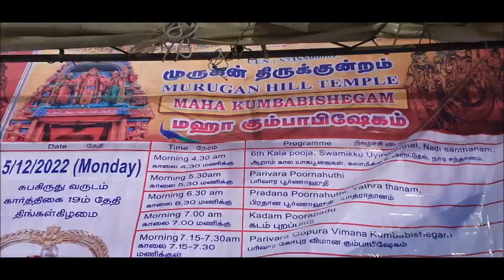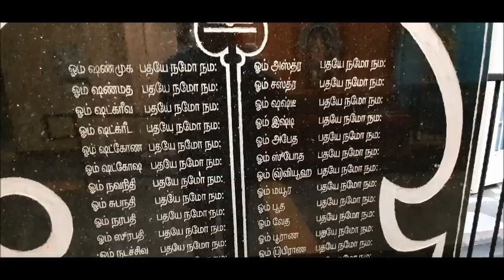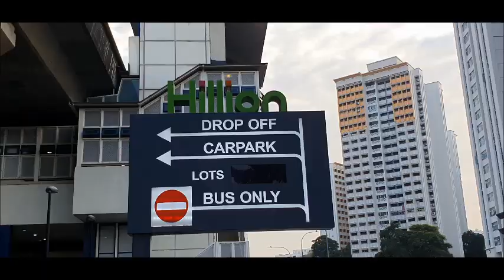MURUGAN HILL TEMPLE KUMBABISHEGAM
This is the second Kumbabishegam video uploaded by GSR Earth Video. The first one was the video on Temple's 2nd Kumbabishegam held on 17 Jan 2010. That was 12 years ago!.

The current video is not as elaborate as the first one which contained comprehensive coverage of all aspects of the Kumbabishegam.

Viewers can compare my first video taken on 17 Jan 2010 with this latest one to see the vast differences and developments that have taken place  in and around the temple. At that time, the Hillion Mall wasn't there, MRT wasn't there!.

So my this video will serve as a reference point at the next Kumbabishegam 12 years later.

DON'T FORGET TO SEE MY FIRST VIDEO.